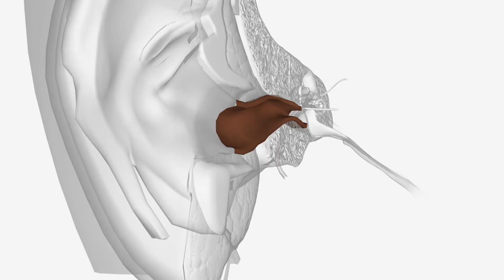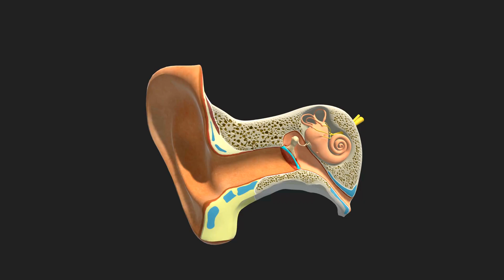How to Dissolve Crystals in the Inner Ear and Get Rid of Vertigo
Vertigo, characterized by a sensation of spinning or dizziness, can significantly impact one's quality of life and daily functioning. One common cause of vertigo is benign paroxysmal positional vertigo (BPPV), which occurs when small calcium carbonate crystals become dislodged from their usual position within the inner ear and migrate into the fluid-filled canals responsible for balance and spatial orientation. Fortunately, there are effective techniques to dissolve these crystals and alleviate vertigo symptoms. Here's what you need to know about treating vertigo caused by displaced crystals in the inner ear.